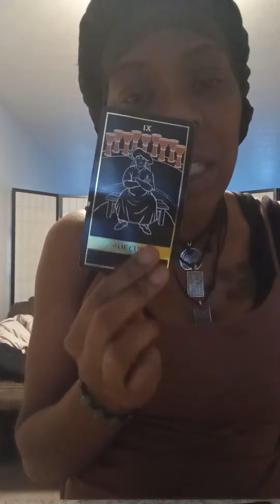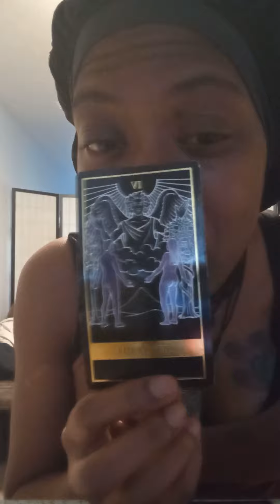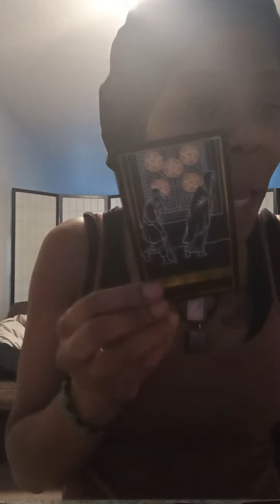Gemini.... It's Over💔 Nothing can Fix this... Husband Wants a polygamist relationship🤼👰‍♀️👰‍♀️🤵‍♂️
$TheMelaninCollection